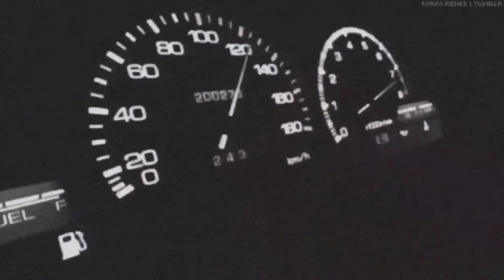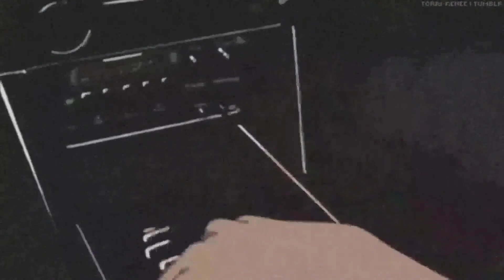manila grey-"night code" (Slowed/Reverb/Pitched down)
Manila Grey
"Night Code"
Slowed
Reverb
pitch down
Like/sub&comment

t h a t s t h e c o d e